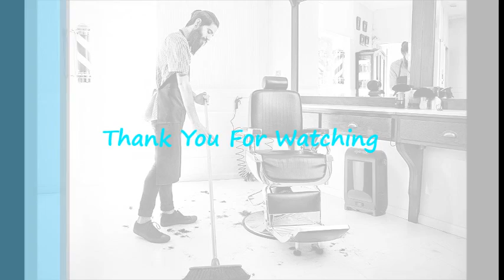Supper Eye-Vac EVPRO Professional Touchless Stationary Vacuum Reviews By minba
Related Terms :

eye-vac evpro professional touchless stationary vacuum,
crowleyjones evpro-w eye-vac professional vacuum cleaner